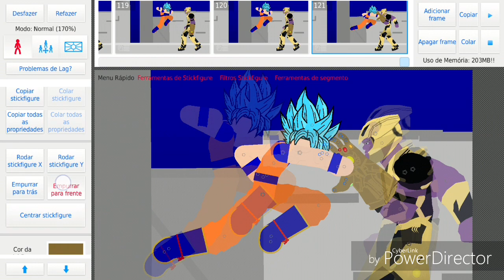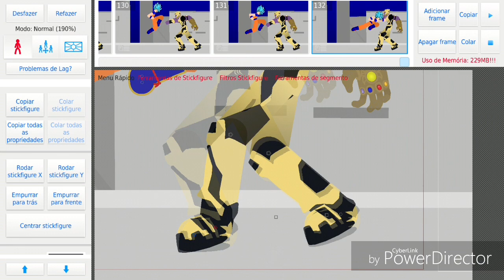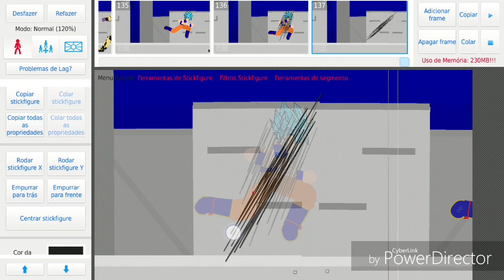Speed Animation - Goku Vs Thanos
Yeyeyeye não viu até o final